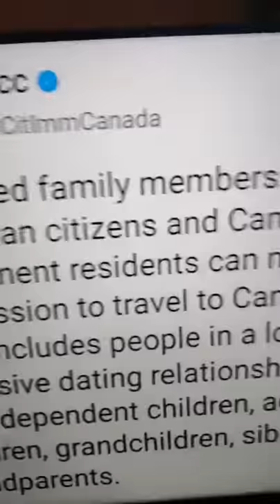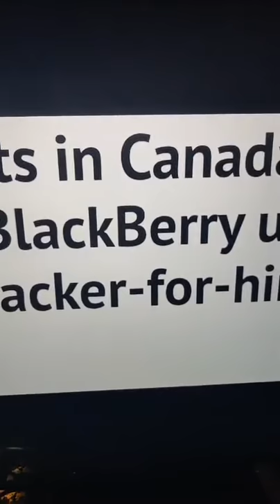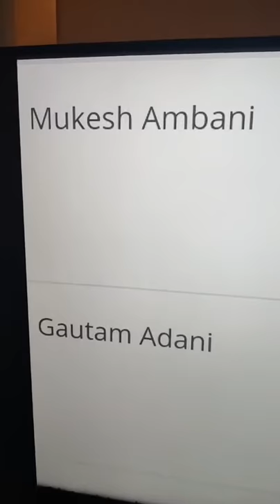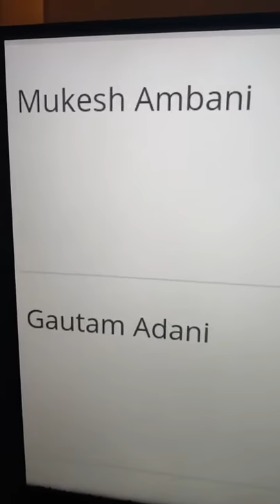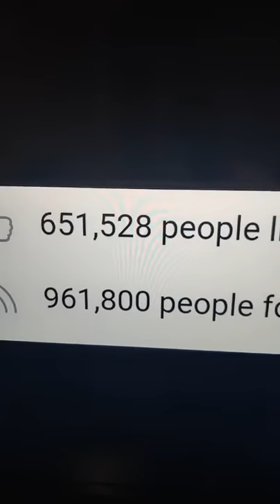ਸਿੱਖ ਧਰਮ ਵਿੱਚ ਸੁੱਖਾ ਜਿੰਦਾ ਕੌਣ ਸਨ ਅਤੇ ਓਹਨਾ ਦਾ ਕੀ ਸਥਾਨ ਹੈ।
,,Sikh templ